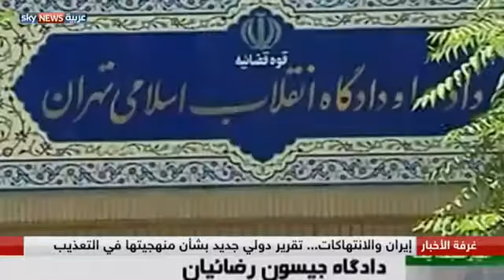إيران والانتهاكات ... تقرير دولي جديد بشأن منهجيتها في التعذيب